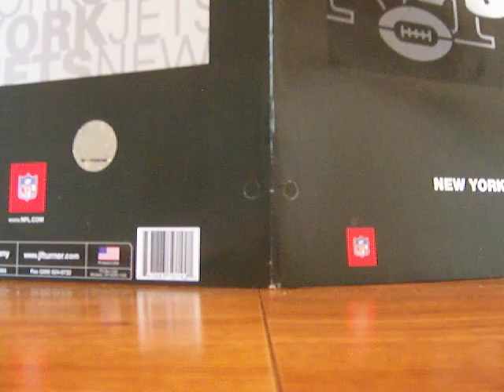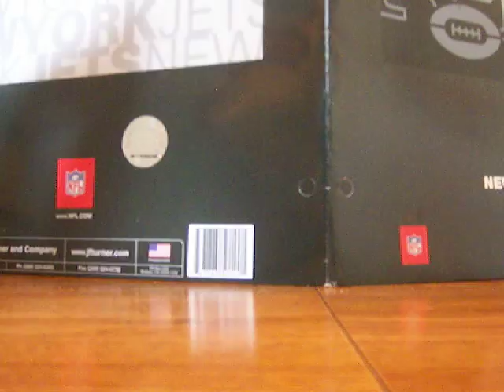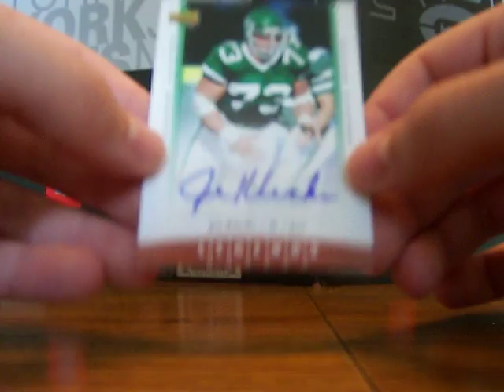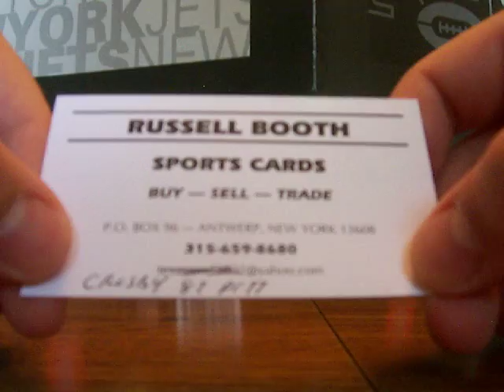Mailday Sept. 23 2009